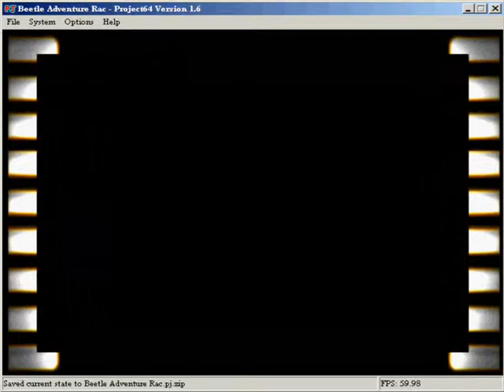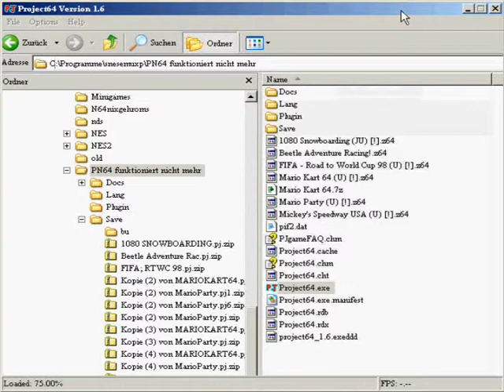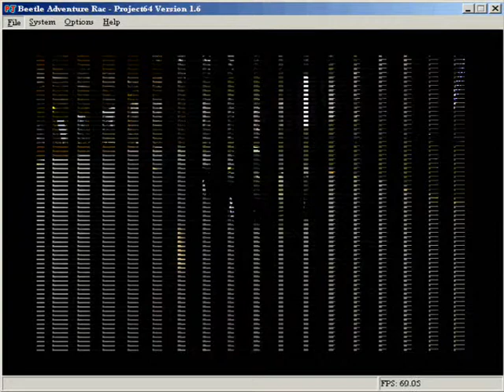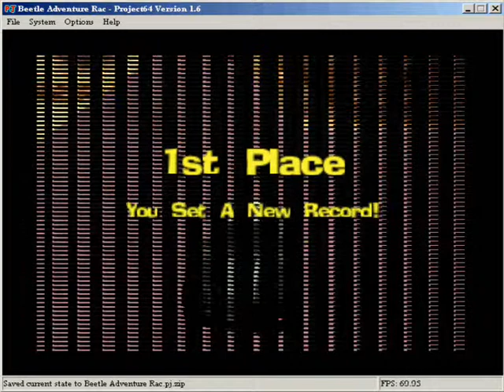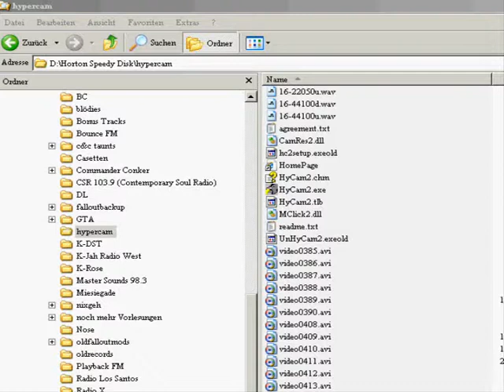Let's Play Beetle Adventure Racing, Part 2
A-Pos, komm sofort her! Dieser Part ist extra für Dich, schau den auf jeden Fall von Anfang bis Ende! :-)